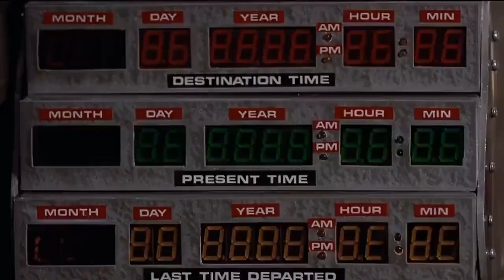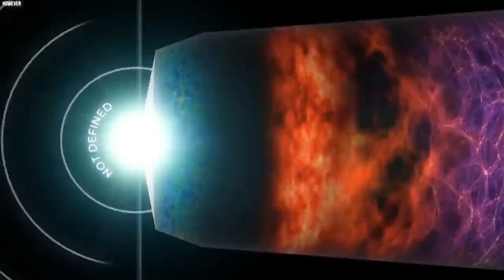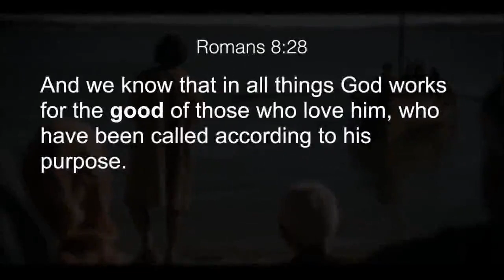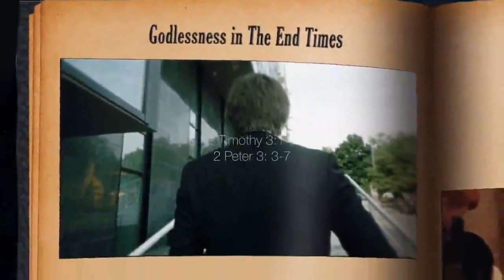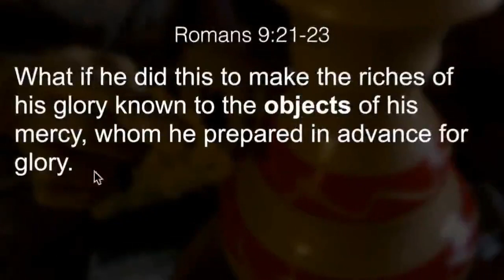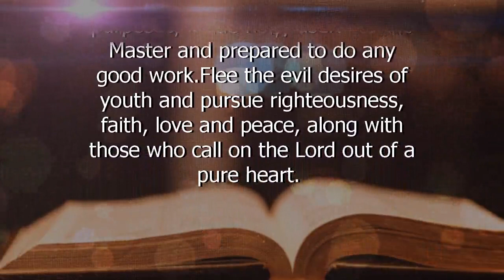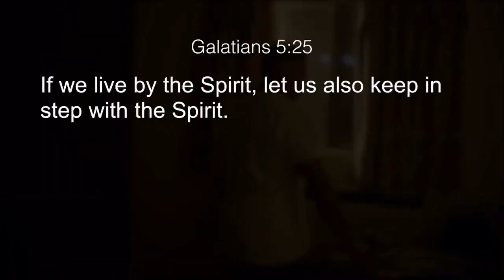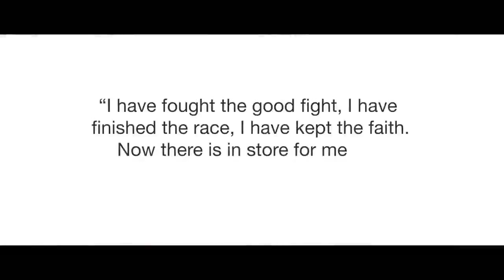Perceptions in Time – Reality Wake Up | Multiverse Dimensions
Although human experiences are limited by the dimensions of time our choices today have an eternal reality. How are the things we experience in life prepared before we even have a chance to make a choice? Are we all trapped within a time continuum outside our control?

Walking in the Spirit is how the bible teaches spiritual progression. It means moving Forward in the Lord through sanctification as the means of grace in achieving holiness.

Warning: Although this video refers to a multiverse it does not promote or endorse “New Age Theology”. The Astral is a theosophical belief, belonging to the ethereal (of the sky or the celestial sphere) region that is believed to exist throughout and at a higher level than the material world, in which personal auras are said to be perceived. We strongly advised you to maintain your own biblical perspective to guide your beliefs and avoid satanic influence from “New Age” theology.

Music
Across the pier - Unknown
Galactic – Cinematic
True Hero – Cinematic
Shrutie Pie – Zachariah Hickman
The Empty Moons of Jupiter - DavKid

We are making such material available in an effort to advance understanding of environmental, political, human rights, economics, democracy, or scientific issues, and ‘fair use’ of such copyrighted material as provided for by the US Copyright Law. In accordance with Title 17 U.S.C. Section 107, the material in this video is distributed without profit to those who have expressed a prior interest in receiving the included information for research and educational purposes.
1. The videos have no negative impact on the original works.
3. The videos are transformative in nature.